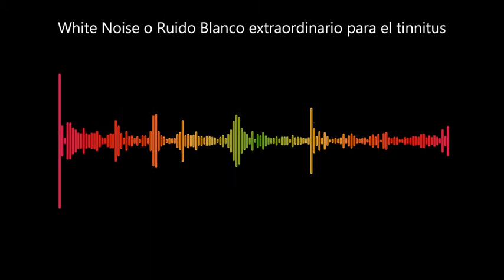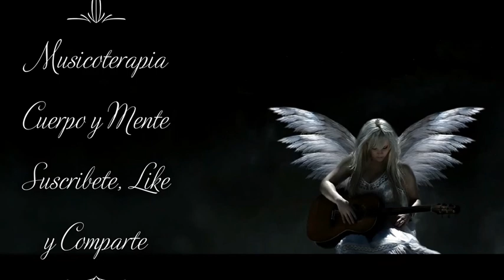TINNITUS O ZUMBIDO DE OÍDOS ESCUCHA ESTO Y PRONTO TE SENTIRÁS MEJOR*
El descanso es clave para combatir el tinnitus o Zumbido
Si tienes tinnitus, es muy recomendable que te ayudes de este tipo de terapia, escucharlo y veras los resultados en muy poco tiempo, es recomendable oírlo por las mañanas y por las noches, te sorprenderán los resultados

También considera que la falta de sueño es uno de los factores que más afecta al estado de ánimo, incluso cuando todo nos va bien.

Por tanto, es importante que descanses todo lo que puedas para afrontar este nuevo paradigma que es tu vida con tinnitus o acúfenos.

 Nos gustaría recibir sus comentarios para que el contenido sea más rico, somos productor de musicales, si tienes algún problema de derechos de autor, contácteme